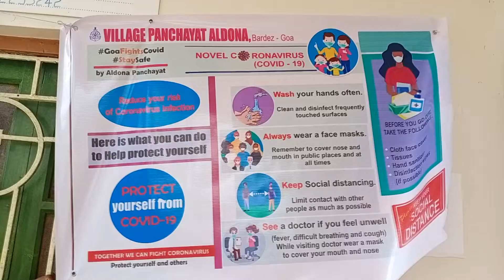Aldona panchayat takes initiative in putting up banners in Aldona to bring awareness on Coronavirus